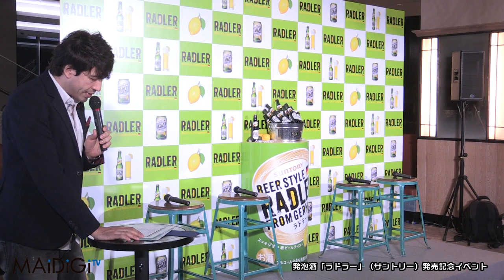筧美和子、宮城大樹らテラハメンバーが乾杯！ 「ラドラー」発売記念イベント1 Miwako Kakei Terrace House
昨年終了した人気番組「テラスハウス」（フジテレビ系）に出演していたタレントの筧美和子さん、近藤あやさん、宮城大樹さん、湯川正人さんが3月23日、東京都内で行われた発泡酒「ラドラー」（サントリー）の発売記念イベントに登場。

　この日は、「KANPAI！サントリー『ラドラー』Party」と題し、4人はスペシャルゲストとして自身の乾杯に関するエピソードなどを語った。

　ラドラーは、ドイツでレモン風味を加えたビール類を指す。サントリーの「ラドラー」は24日発売。

Actress and media personality Miwako Kakei, who joined the popular program "Terrace House" (Fuji TV) ended last year, Aya Kondo, Dyki, and Masato Yukawa attended the launch event of product Happoshu "Radler" (Suntory) held in Tokyo on March 23rd.